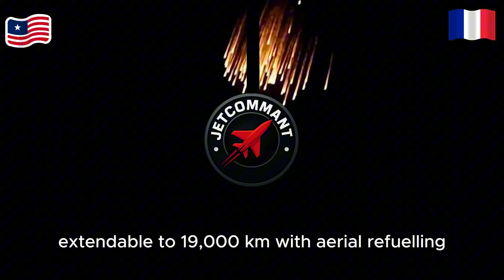B-2 Spirit vs White Swan Who Wins the Sky?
Here’s a comparison between the B-2 Spirit (USA) and the Tu-160 “White Swan” / “Blackjack” (Russia) — two very different strategic bombers with distinct design philosophies, strengths, and trade-offs.